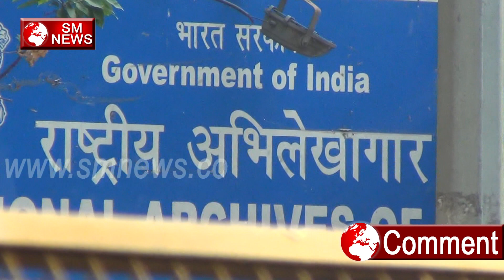मनुवाद के चलते SC ,ST,OBC, के लोग न पढ़ पा रहे है ना पढ़ा पा रहे है - SM NEWS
mayawati,amit shah,narendra modi,best,news,bsp song,dna,modi,pm modi,pm narendra modi on sc st act,pm modi om sc st atrocity,pm narendra modi,sc st act in hindi 2016 pdf,modi removing sc st atrocity act,narendra modi nmf,sc st act new update latest news today,prime minister narender modi silent on sc st act :congress,sc st atrocity act,dalit,narendra modi on dalits,narendra modi on ambedkar,narendra modi latest news,st,obc